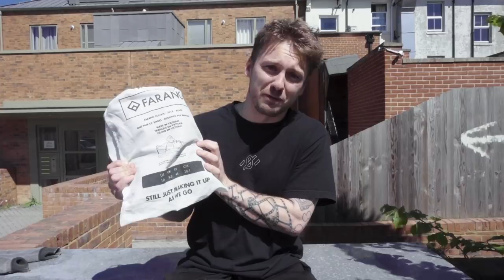Farang Elevate Parkour Shoe | In Review